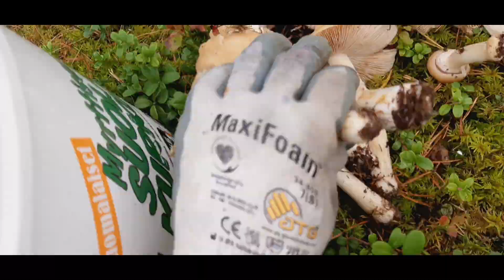เก็บเห็ดน้ำหมากตูมๆแดงๆ เห็ดปลวก เห็ดผึ่งล้นถัง และหมากลิงง่อนแดงๆฟินคัก🍄🍒